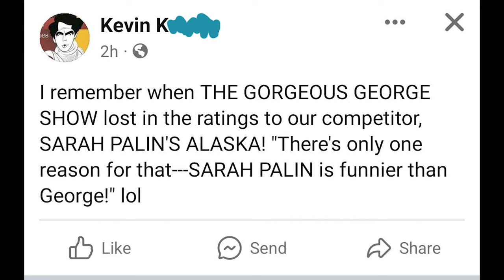GG's FB messages to Phyllis - Pt. 4 - 2022